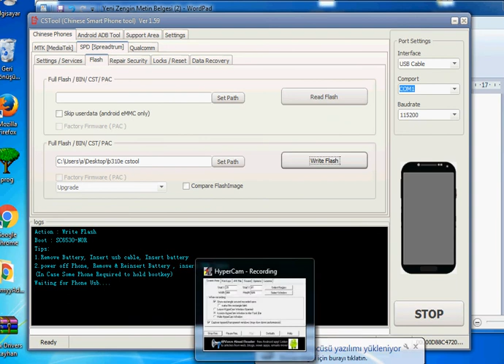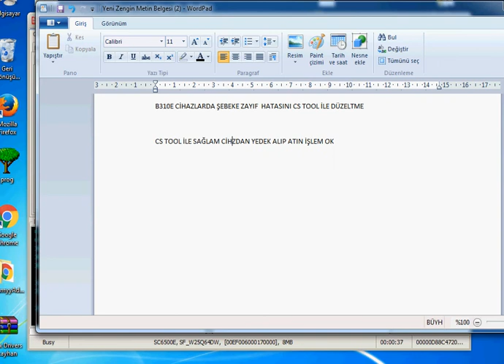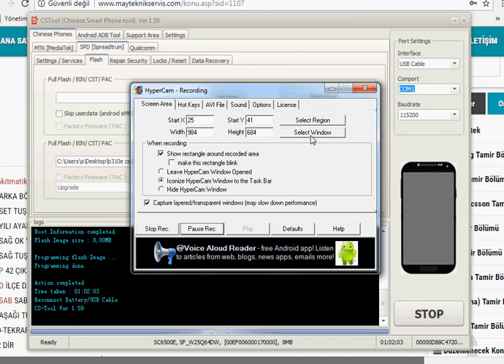B310E CİHAZLARDA ŞEBEKE ZAYIF HATASINI CS TOOL İLE DÜZELTME